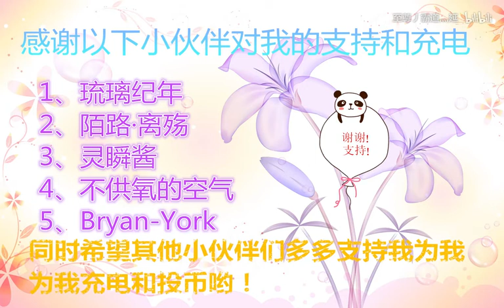BGM造花の距離感(3D環繞)【耳機食用】【聽歌向】.mp4